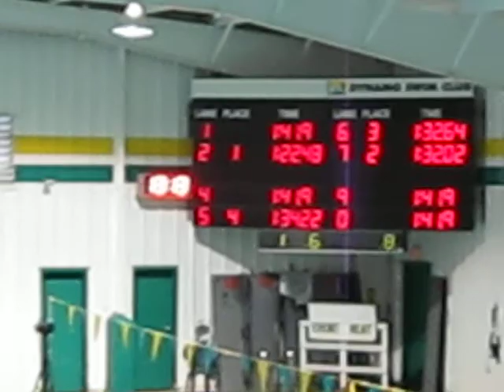Bula swimming the 100 IM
Bula at the Metro Meet, March 20th ,2010.   AWESOME backstroke!   She got third in her heat.  Best time!